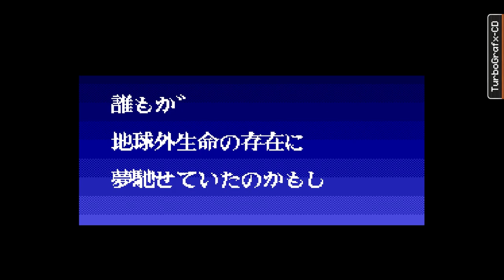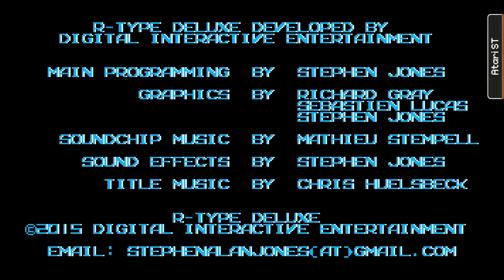R-Type - Versions Comparison (HD 60 FPS)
Comparison video of R-Type / アール・タイプ (Irem 1987) that features gameplay of the first level of the following versions:

0:00 Arcade (1987)
2:47 Atari ST (1988)
5:43 NEC PC-88VA (1988)
9:17 Sega Master System / SMS (1988)
12:08 Commodore 64 | C64 (1988)
14:59 MSX (1988)
18:34 MSX (FM Sound) (1988)
22:09 ZX Spectrum (1988)
26:29 Amstrad CPC (1988)
32:26 Amiga (1989)
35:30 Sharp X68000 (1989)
38:12 TurboGrafx-16 / PC Engine (1989)
40:41 TurboGrafx-CD / PC Engine CD / TurboDuo (R-Type Complete CD) (1991)
50:05 Game Boy  / GB (1991)
52:55 PlayStation (R-Types) (1998)
58:31 Game Boy Color / GBC (R-Type DX) (1999)
1:01:22 J2ME (2007)
1:04:13 Xbox 360 / PlayStation 3 | PS3 (R-Type Dimensions) (2009)
1:06:53 Android / iOS (2010)
1:09:29 PlayStation 4 | PS4 / Steam / Nintendo Switch (R-Type Dimensions EX) (2018)
1:12:09 BONUS: Amstrad CPC (R-Type Reloaded) (2012)
1:16:13 BONUS: Atari ST (R-Type Deluxe) (2015)

Today we are pleased to cover another highly requested comparison from our users: the classic horizontal scrolling shoot'em up R-Type, developed and realeased by Irem in 1987.

We have added and additional MSX gameplay with FM sound. This configuration could be achieved thanks to a FM sound synthetizer cartridge inserted in the machine along with the R-Type game. At the end of the video you will find two popular unofficial remakes of the game.

Which one did you play? Which one do you think is the best Arcade port?